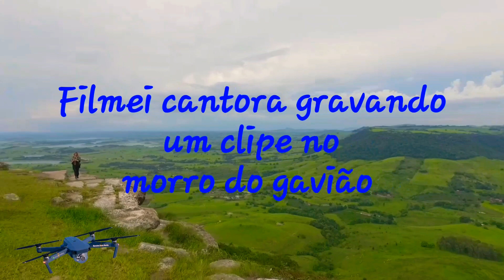GRAVAÇAO NO MORRO DO GAVIÃO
CANTORA NEIZA SANTOS clip não oficial